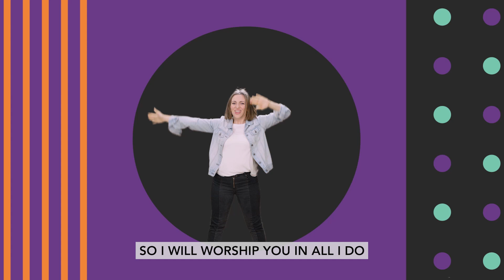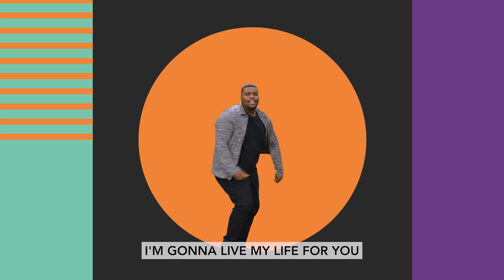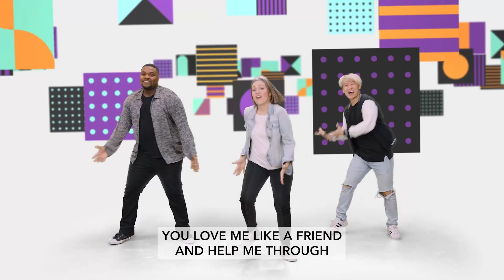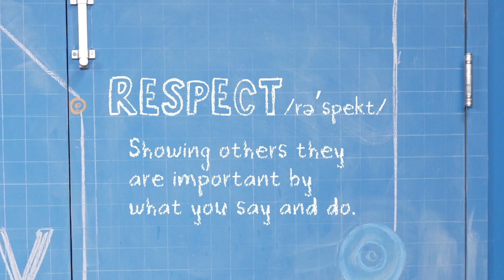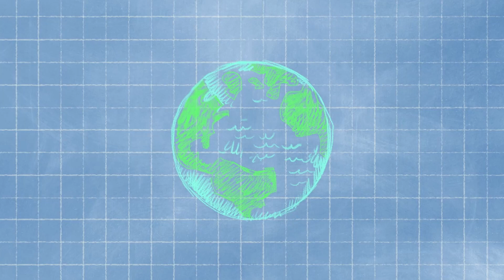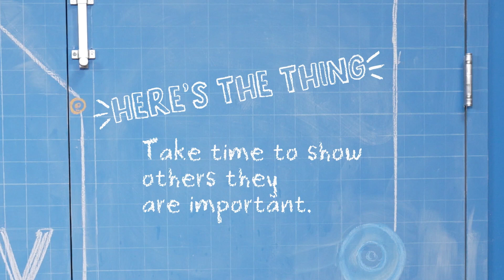Elementary | February wk 3 | Mary and Martha | Luke 10:38-42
In week three, we find Jesus at the home of His friends Mary and Martha. In Luke 10:38-42, we find how these two sisters had different things in mind when it came to having Jesus in their home. Mary sat at Jesus’ feet while He talked. Martha was busy doing all the things that she felt needed to get done. Martha complained to Jesus, but Jesus answered that what Mary was doing was better in that moment.

Bottom Line: Take time to show others they are important.